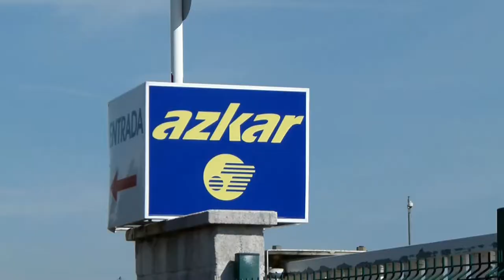Protesta dos ex-traballadores/as de Álvarez diante de transportes Azkar (Vigo, 24/05/12)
Ex empregadas/os de Álvarez reclámanlle a Azkar que lles anticipe parte dos cartos da venta dos terreos da fábrica en Vigo.